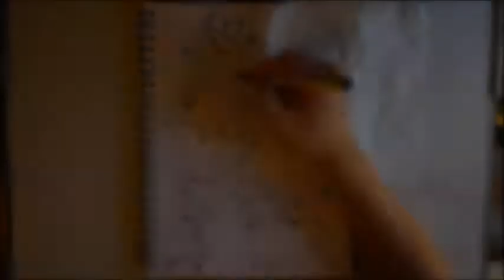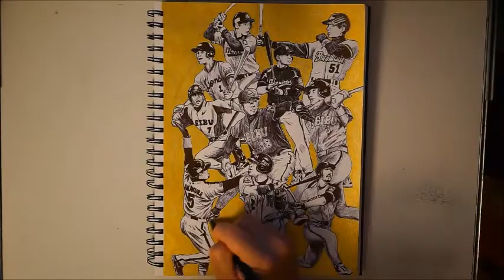【Drawing】俺的ベストナインを描いてみた！art / Drawing / Timelapse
俺的ベストナイン

1秋山幸ニ（中）
2イチロー（左）
3和田浩一（右）
4清原和博（一）
5小笠原道大（DH）
6中村紀洋（三）
7城島健司（捕）
8井口資仁（ニ）
9松井稼頭央（遊）
松阪大輔（投）